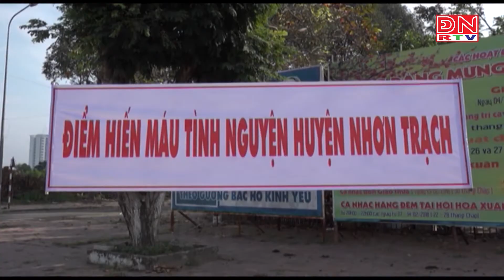Nhơn Trạch: Tôn vinh người hiến máu giai đoạn 2020-2022